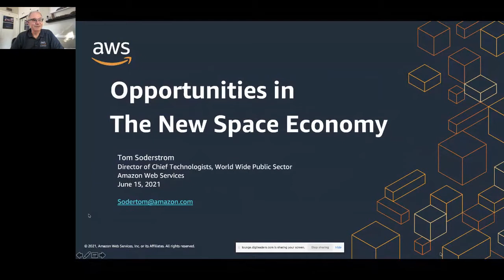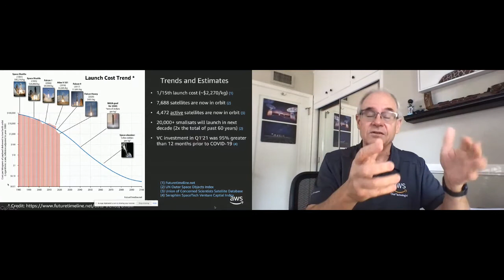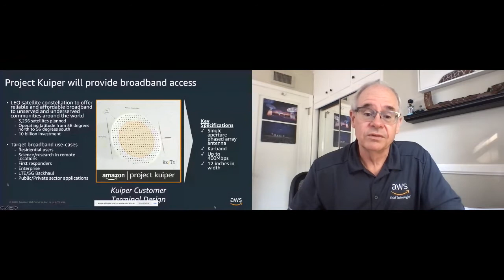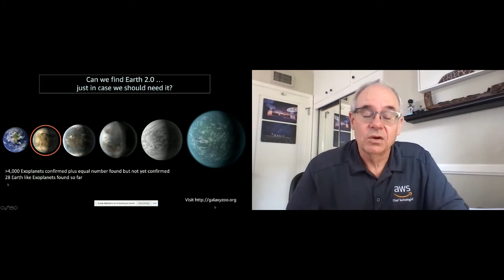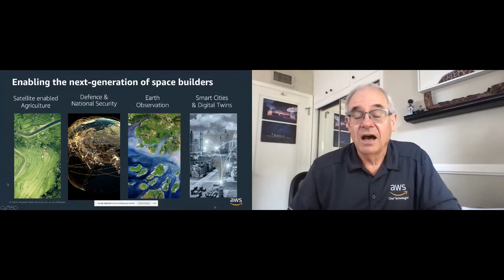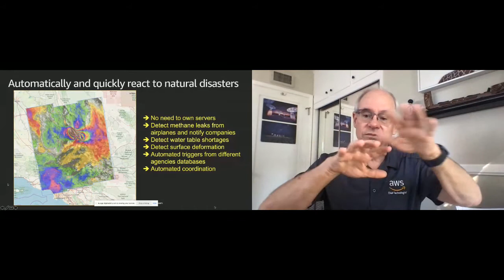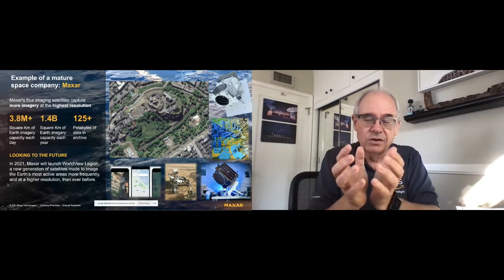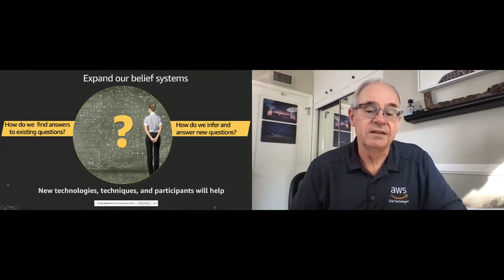The New Space Economy - A talk by Tom Soderstrom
Scottish Annual Lecture: The New Space Economy

A talk by Tom Soderstrom
Former IT Chief Technology and Innovation Officer of NASA/JPL, and current Director of Chief Technologists at AWS Worldwide Public Sector

A talk by Tom Soderstrom, former Chief Technology and Innovation Officer at NASA/Jet Propulsion Lab, and current Global Lead for Chief Technologists, Amazon Web Services.

Followed by a panel discussion with:

Professor Marian Scott, University of Glasgow,

Steve Greenland, MD Craft Prospects, and

Phil Cooper, Aerospace and Satellite lead, EMEA, Amazon Web Services.